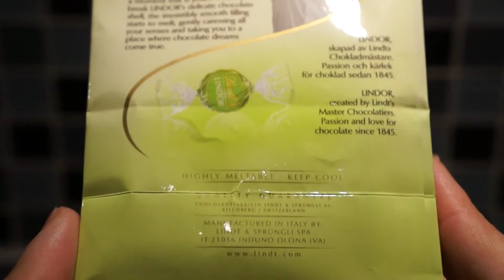Lindt LINDOR Lemon And Lime Choco Balls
Lindt LINDOR
Lemon and Lime choco cream filled chocolate balls